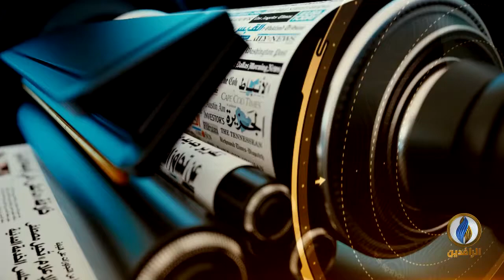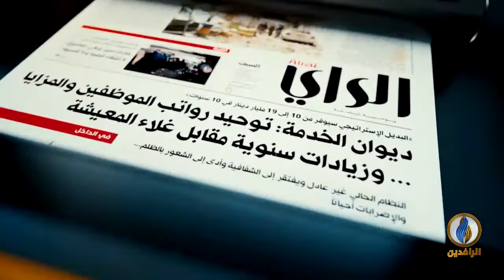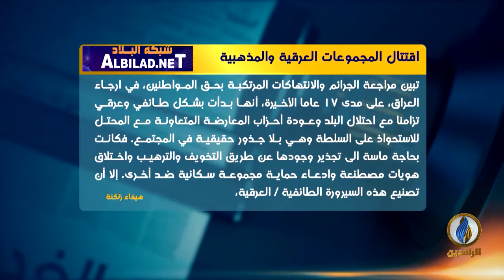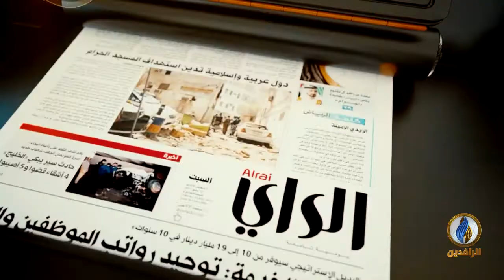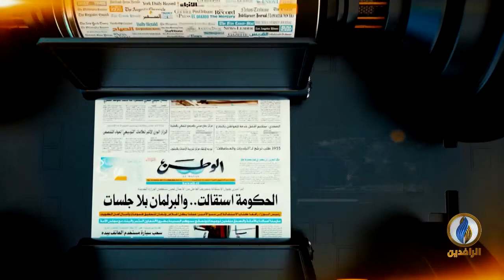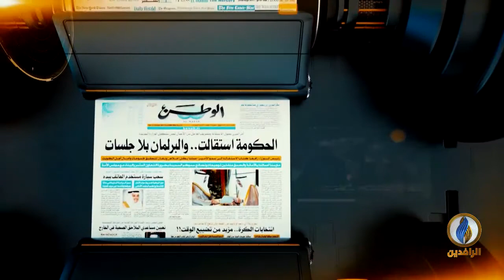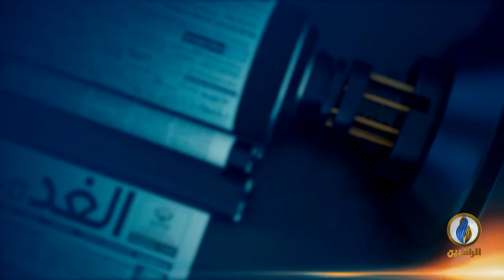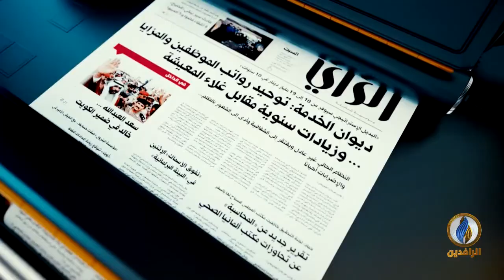صدى_الأقلام | 2 - 12 - 2020